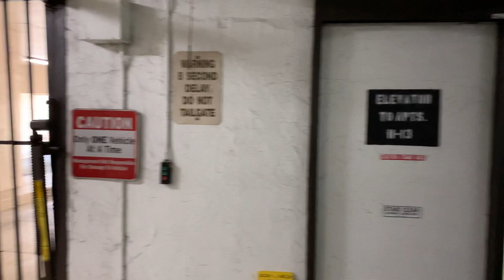Sea Ranch Club B Garage 2022